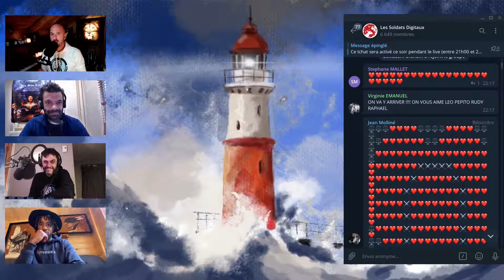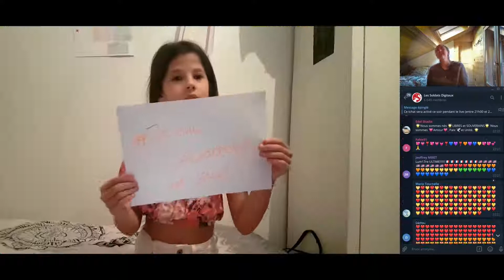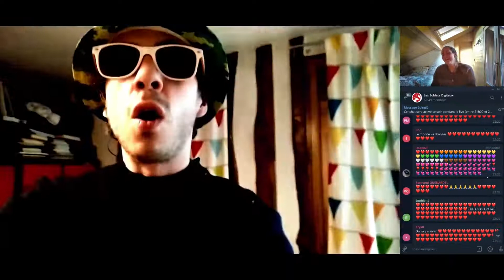On va y arriver ! Les DéQodeurs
en live le mardi et le vendredi à 21H00